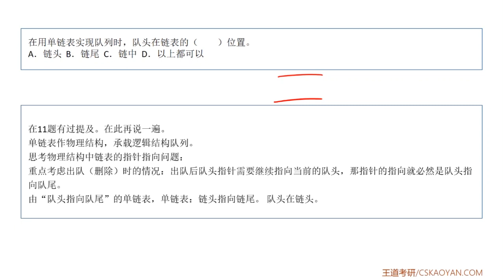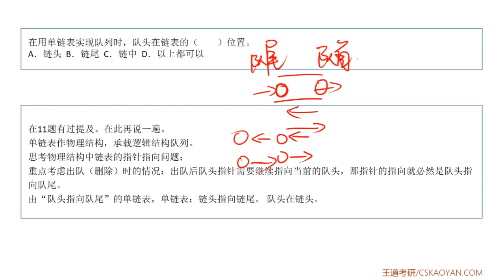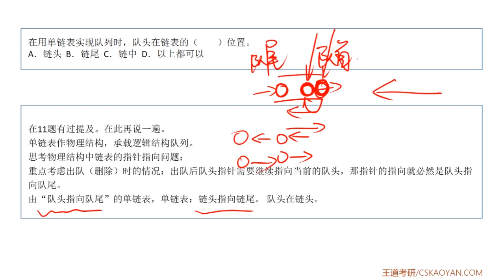3 2 选择题13